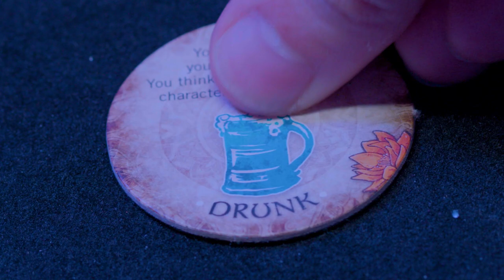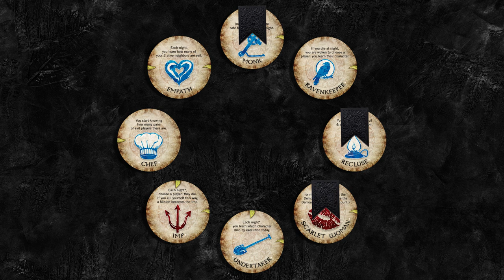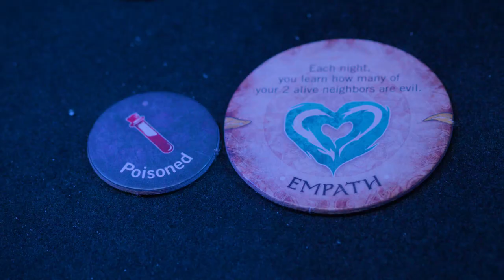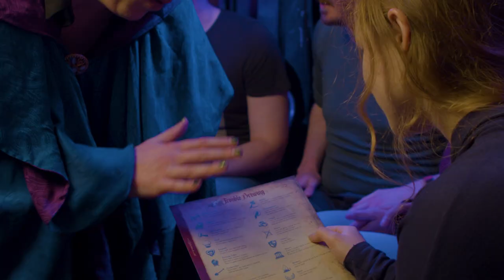How To Storytell: The Day | Blood on the Clocktower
A beginner's guide for how to run the day phase in a game of Blood on the Clocktower as the Storyteller.